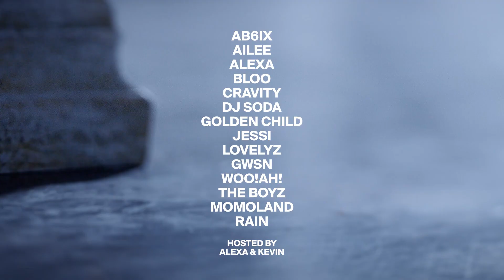Joy Ruckus Club K-Pop SuperFest UPDATED HYPE VIDEO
The Joy Ruckus Club K-Pop SuperFest is a one day festival of K-Pop music on June 19, 2021, streaming live on Sessions from the famed Yes24 Live Hall in Seoul. As a special virtual concert under the banner of Joy Ruckus Club, the largest Asian music festival in the world, the K-Pop SuperFest is a showcase of K-Pop’s most celebrated artists, intended for a global audience.

Joy Ruckus Club is the largest Asian music festival in the world. A humanitarian-oriented, virtual concert series, founded by Asian Americans, and led by artists of Asian descent from all over the world, Joy Ruckus Club is a revolution in pan-Asian music. Not silent, not complacent, not foreign, Joy Ruckus Club is a society of woke Asians who are in solidarity with all truthfully progressive movements of the oppressed and conquered.